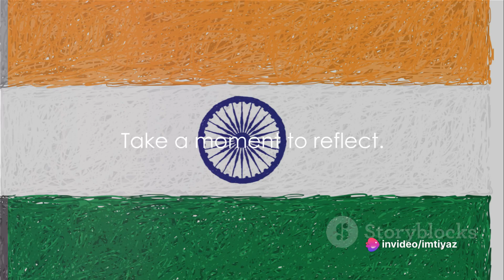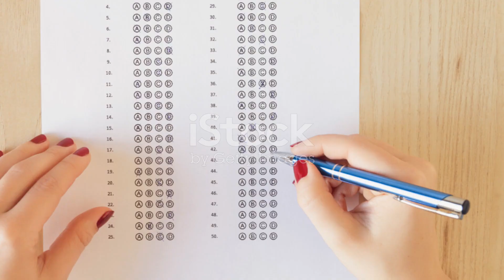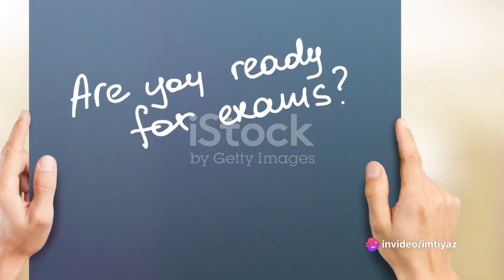IAS type Questions /MCQs with answers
@Imtiyaz944 /IAS type Questions with answers